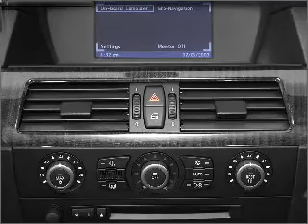2005 BMW 5 Series - Tampa FL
Year: 2005
Make: BMW
Model: 5 Series
Trim: 525i
Engine: 2.5 liter inline 6 cylinder 24 valve
Transmission: 6-Speed Manual
Color: Silver
Mileage: 27099
Address:
10912 North Florida Ave
Tampa